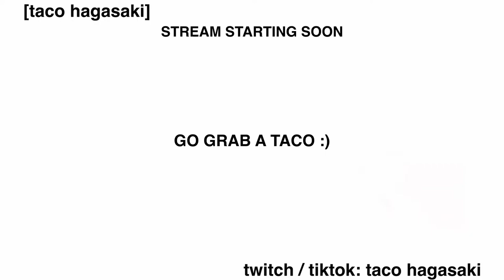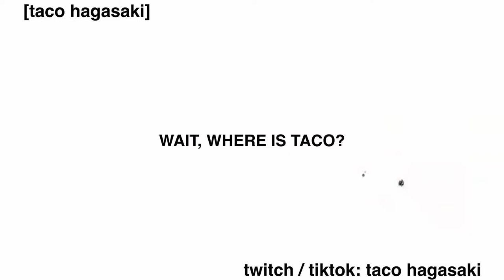CAN'T WALK STRAIGHT!